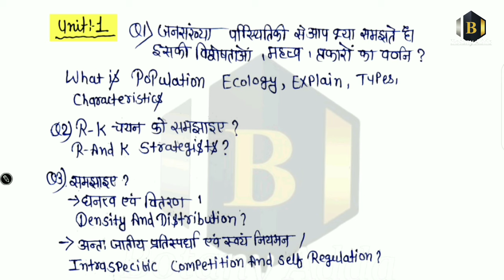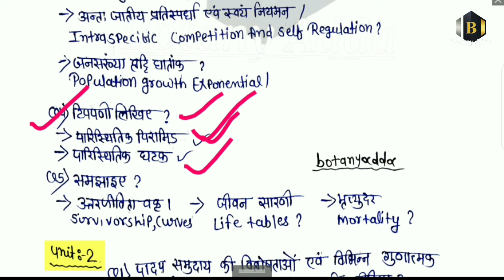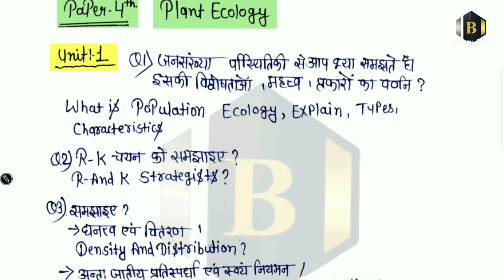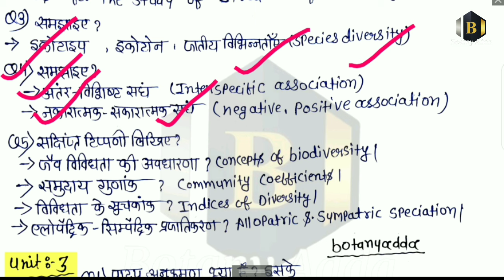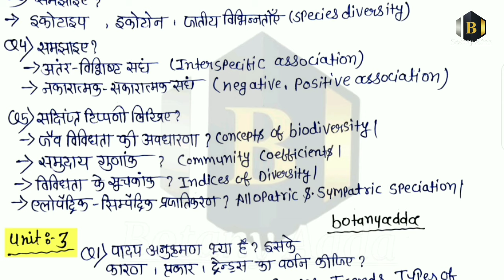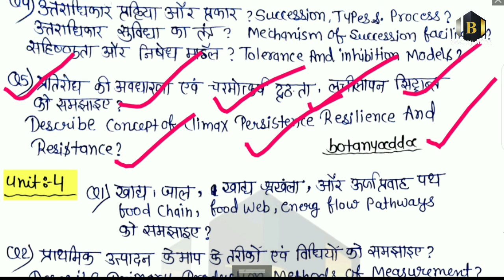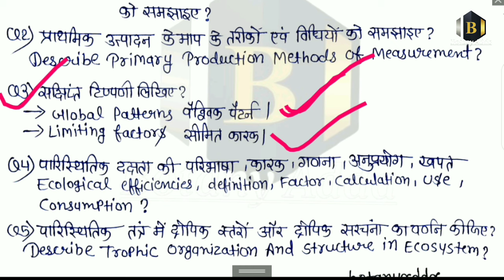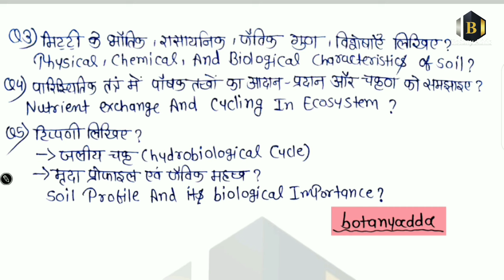M.Sc 1st Semester Botany (Paper-4th) Most Important Questions 2025-26 All University Hindi & English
#2025-26